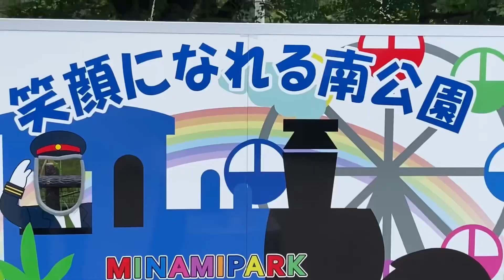岡崎市南公園(七夕飾り)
七夕は昨日でしたが、カラフル鮮やかな飾りが綺麗に目立ってました。